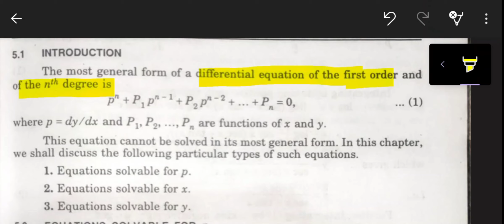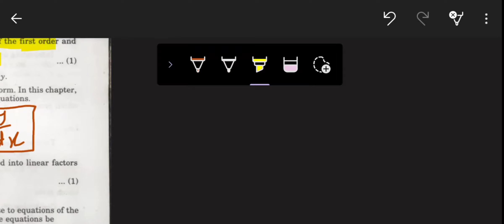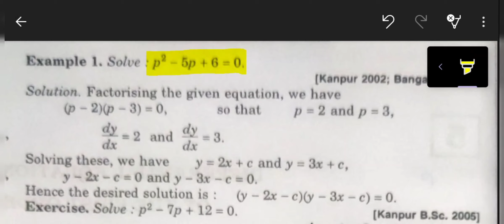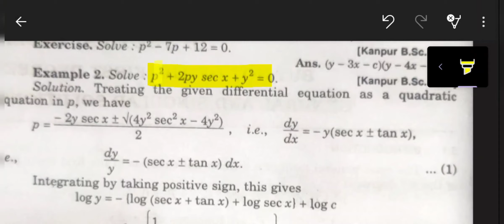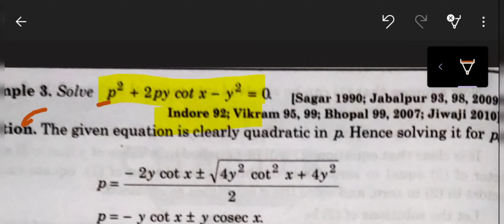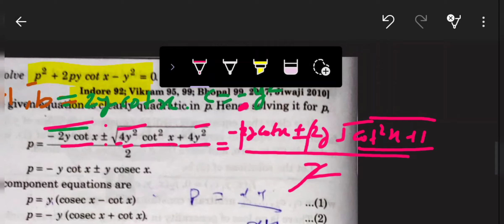Differential equation of order one and higher degree (Solvable for p)